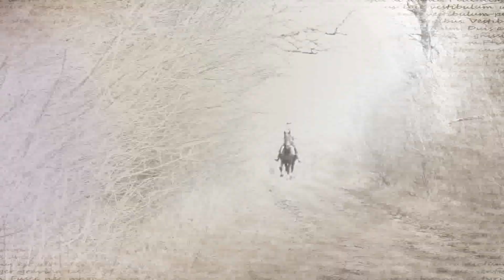Withtou you... I am just a sad song